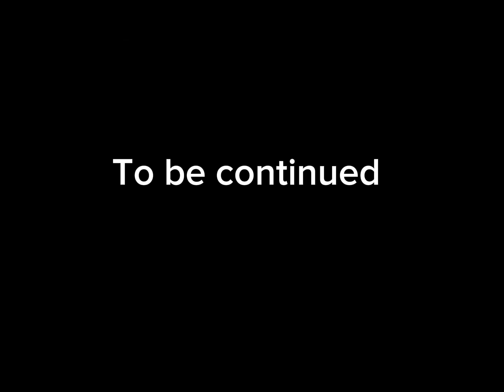My best banana friend episode 1 sky diving